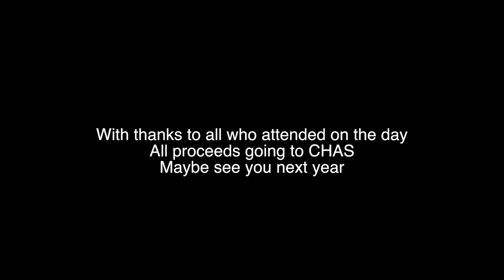chas 2015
CHAS  Run 2015 split screen edit from the 633 video bike. Were you there? For a change this year we set off with the learners group and followed their route before joining in with the main group at the Clackmannan Bridge. I think we got everybody so the file is an hour long :) enjoy